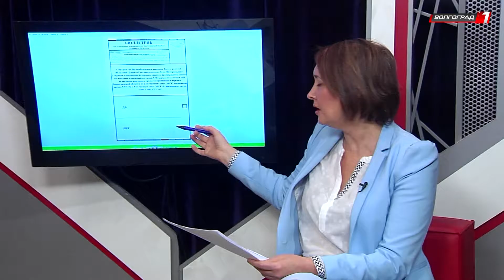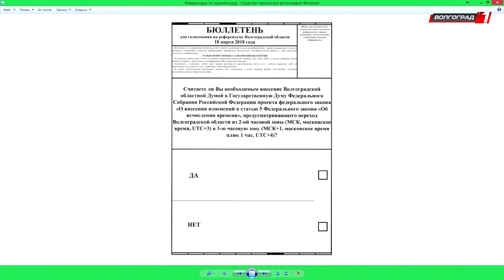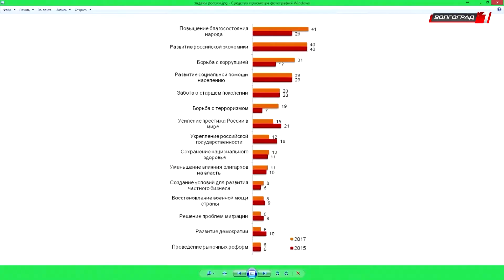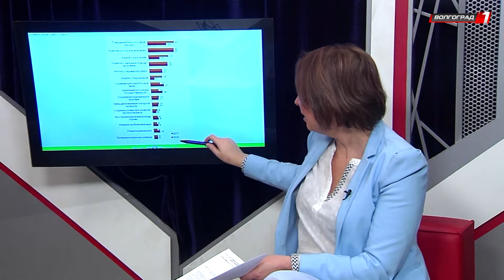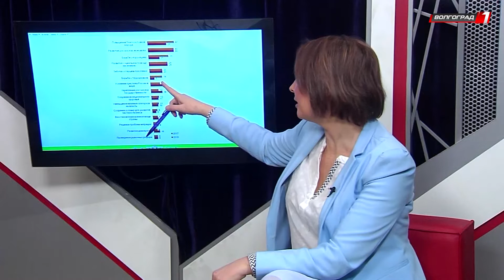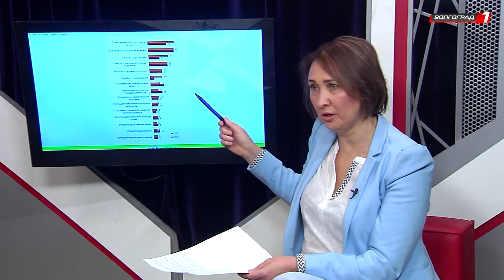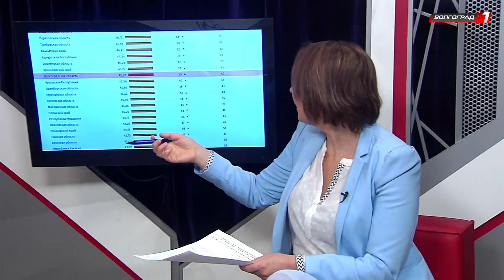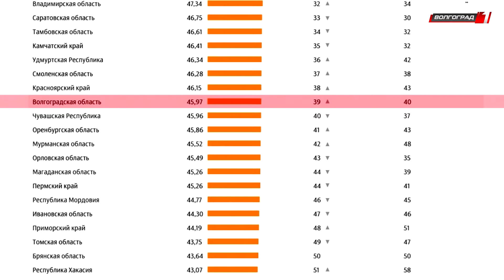Четыре плюс одна // Выпуск от 16.02.2018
В студии телеканала "Волгоград 1" члены "Клуба экспертов" Нижнего Поволжья - Евгений Калинин, Андрей Серенко, Виталий Арьков и Александр Стризое